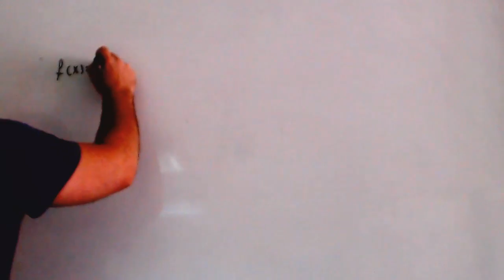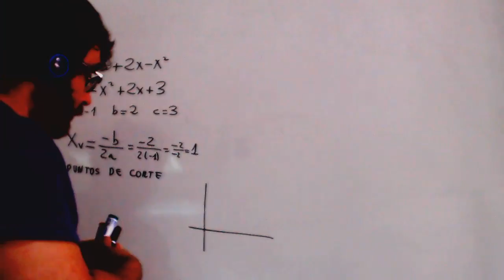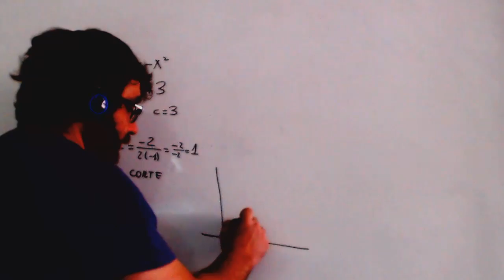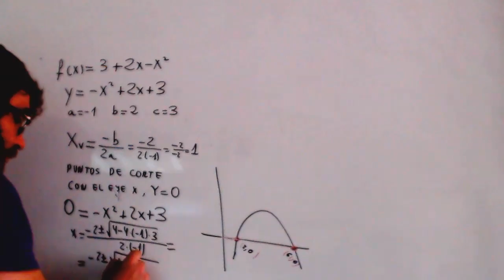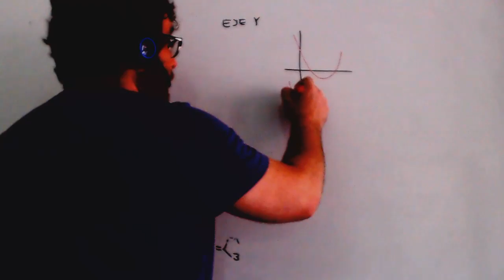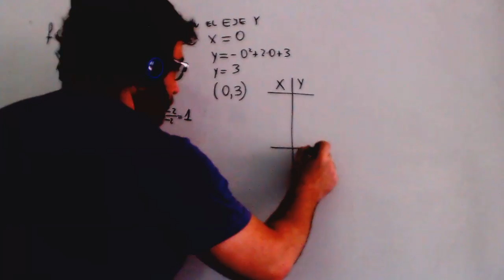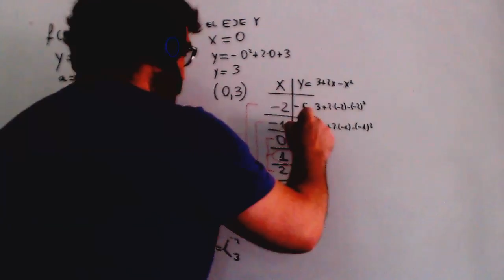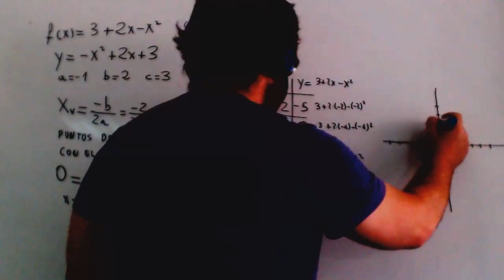Parabola Matematicas Acceso CFGS Academia Usero Estepona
Parabola Matematicas Acceso CFGS